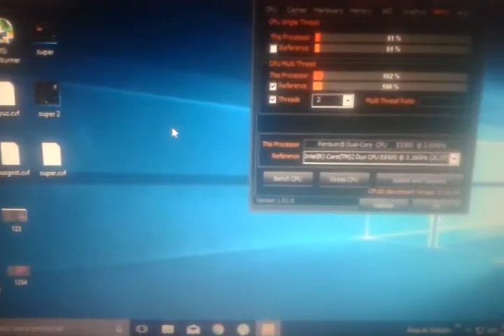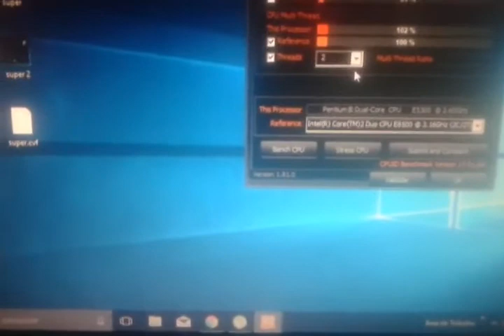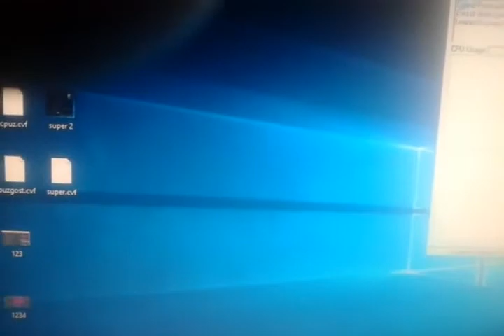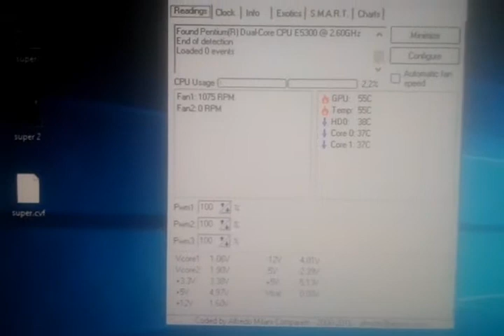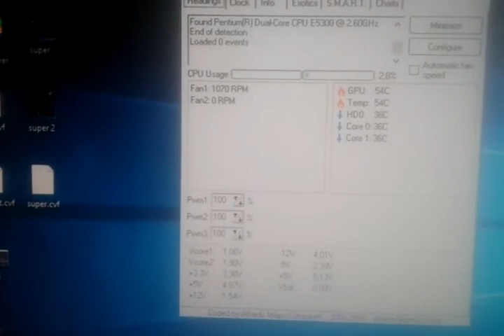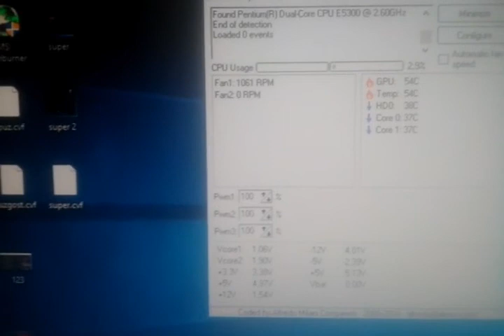OVERCLOCK BÁSICO dual core e5300 2.6 barrando core 2 duo e8500! 3.16!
não recomendo overclock, fiz apenas para teste e demonstração! resultado de uma boa organização e ventilação no interior do gabinete!